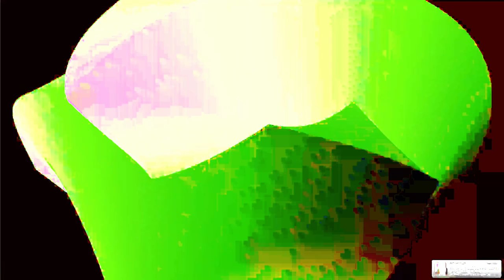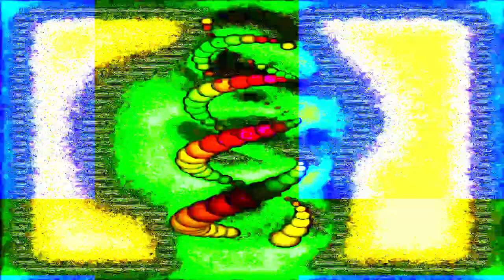[EPILEPSY WARNING] Movie 24 01 28 12h30m39s